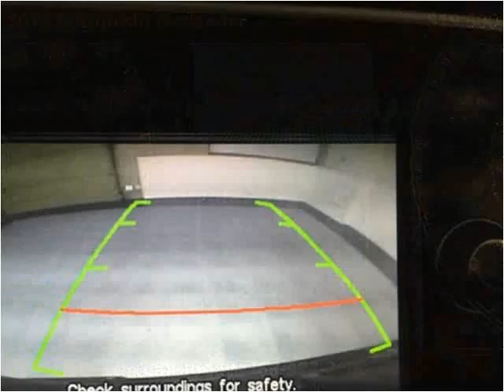2015 Mitsubishi Outlander Used Cars Golden Valley MN